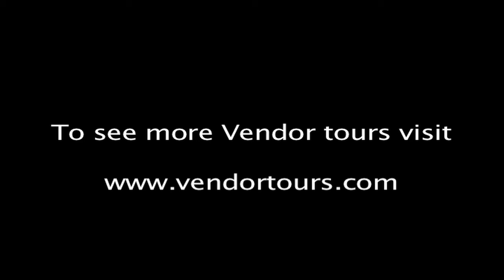Babysitter Express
Babysitter Express provides a fun Kid Camp during your wedding day so that your friends and family can enjoy the wedding as much as you.